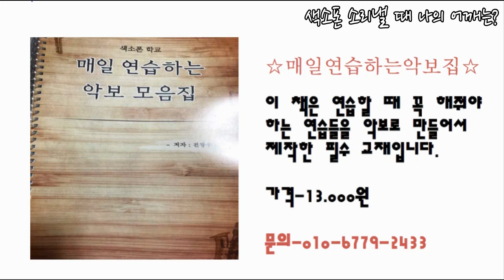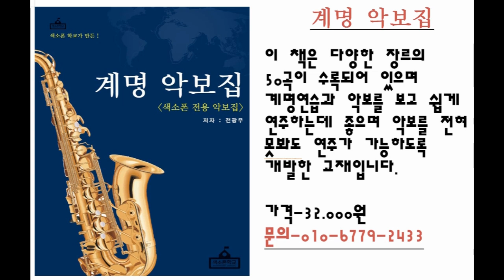[색소폰학교] 색소폰 소리낼 때 나의 어깨는? -색소폰강의